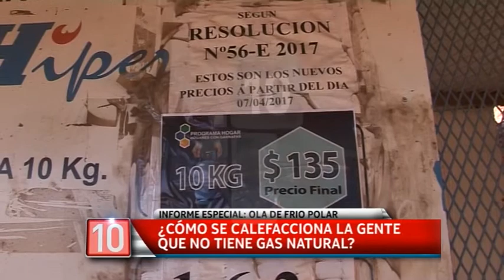CANAL 10 JUNÍN INFORMA: Fernando Bongiorno, Informe Especial: Ola de frío polar (Parte 1)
CANAL 10 JUNÍN INFORMA: Fernando Bongiorno, Informe Especial: Ola de frío polar (Parte 1): ¿Cómo se calefacciona la gente que no tiene gas natural en Junín?